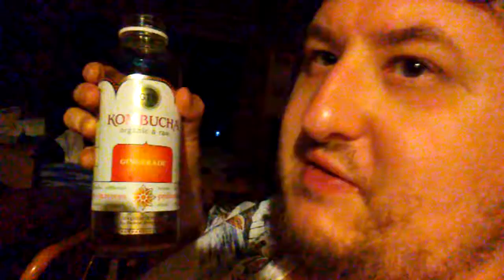CryoVlogDay2| Relapse Slip Kombucha